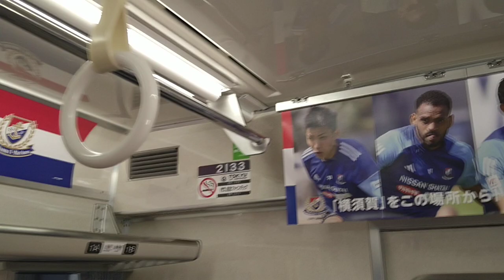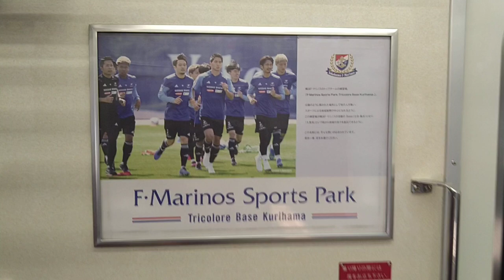F・マリノススポーツパーク号20230716 2